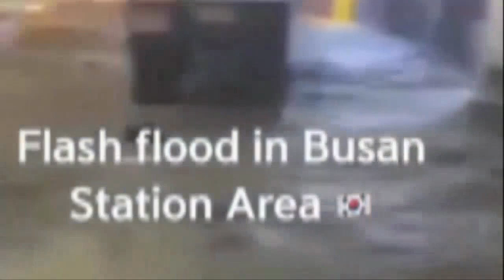[속보 14호+15호 쌍태풍] 14호 찬투, 15호 뎬무까지 중국강타 유럽과 미국기상청 예고 제주도 누적강수량 700mn 중국 800mm 18일 온대저기압으로 일본에 엄청난 물폭탄